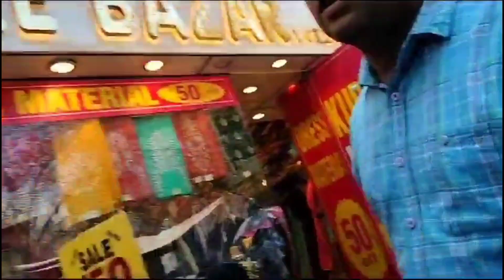Sarojini Nagar market - Delhi | Street shopping